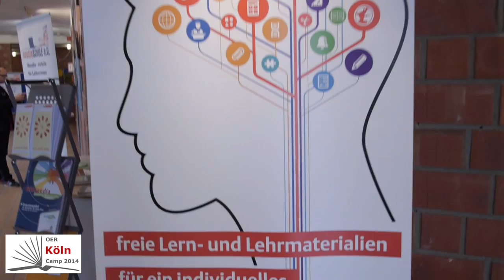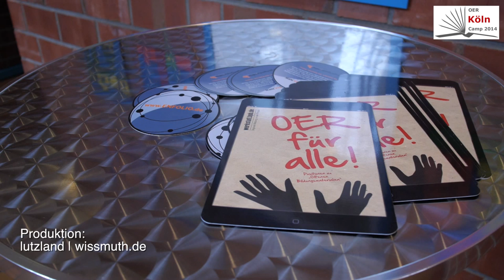OER Köln Camp - tieferliegende Dimensionen von OER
OER Köln Camp - we rock Cologne!

Bereits zum zweiten Mal trafen sich OER-Experten, Pädagogen, Schulentwickler, Politiker und Verleger, um sich über Open Educational Resources (OER) - sprich freie Unterrichtsmaterialien - auszutauschen und die aktuellen Chancen und Herausforderungen zu diskutieren. Die Veranstaltung in Form eines BarCamp fand am 25. Oktober im Kölner Joseph-DuMont-Berufskolleg statt.

Das Themenspektrum reichte von "Digitales Lernen in der Schule“ über „Wenn Schule funktionieren soll, braucht es das QS-Wiki Köln“ bis zur Weltpremiere von Jan Neumann „Auf dem Weg zu einer OER-Weltkarte“. Kein Wunder, dass die Veranstaltung mit 111 Teilnehmerinnen und Teilnehmern gut besucht und hochkarätig besetzt war, nicht zuletzt dank des Engagements und der Präsenz zahlreicher Mitarbeiter des Kölner Amtes für Schulentwicklung und des Amtes für Informationsverarbeitung.

OER hat eine tieferliegende Dimension. Wir teilen und entwickeln miteinander, eine neue Kulturtechnik entsteht …
Moderatorin Wibke Ladwig von der Kölner Agentur „Sinn und Verstand“ spricht mit Jörg Lohrer vom Comenius-Institut, der auch im Leitungsteam von „rpi-virtuell“ unterwegs ist.

Videoproduktion: Lutz Berger
Spontanes musikalisches Arrangement: André Spang